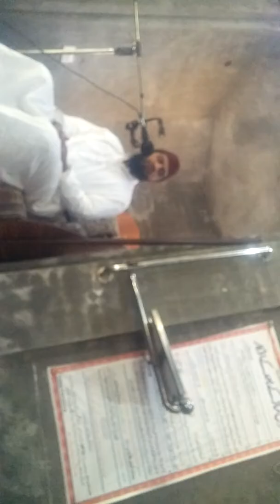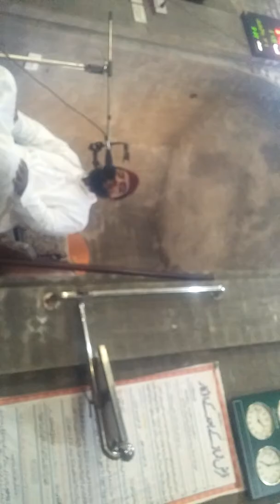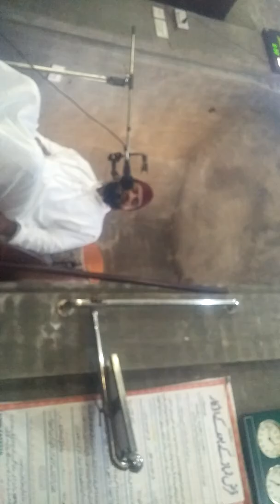Mufti Kamran Zia Shan Hazrat Amna